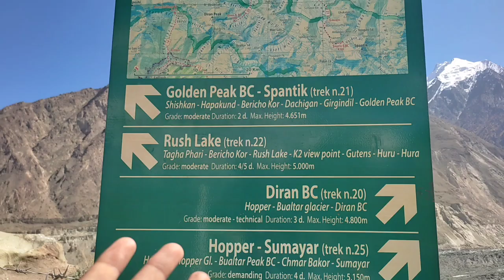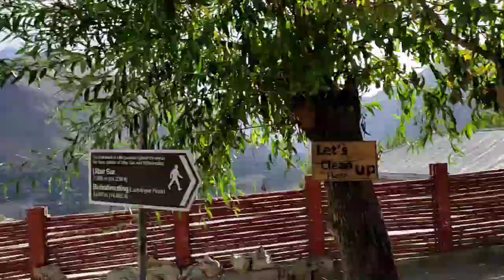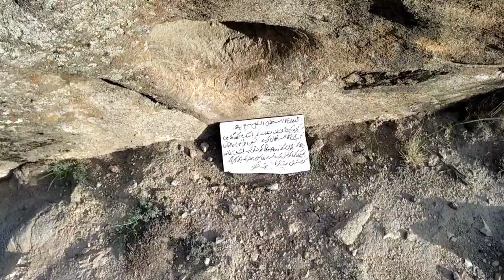Bathora glacier | Baltit fort | Eagle nest view point | HUNZA | Aun Ali Khan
SORRY FOR BEING LATE WAS BUSY BECAUSE OF EXAMS ETC